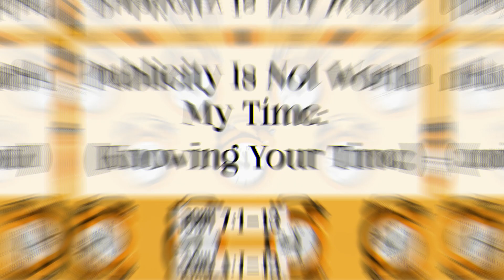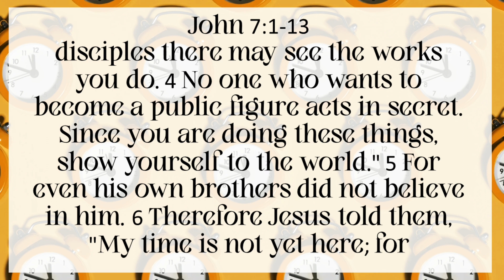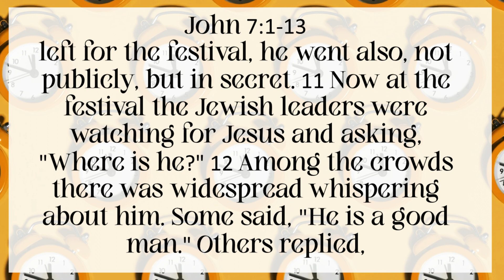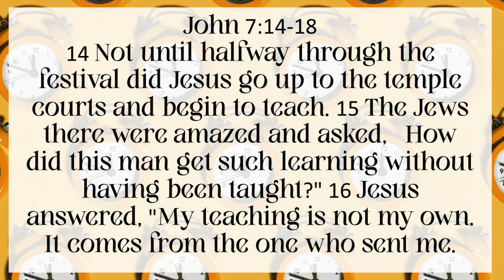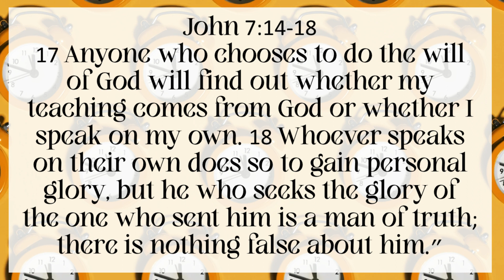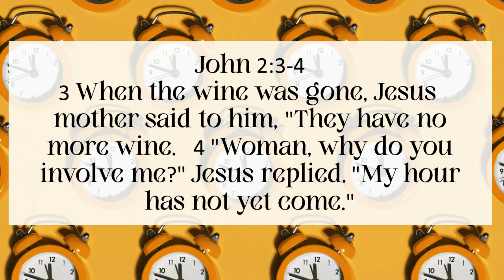Publicity Is Not Worth My Time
Publicity Is Not Worth My Time - Amanda Thornhill